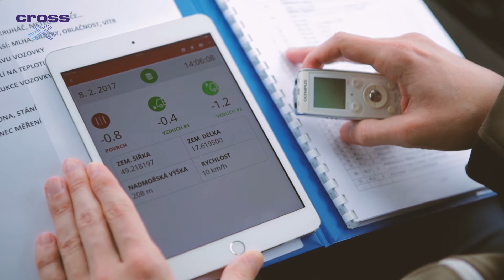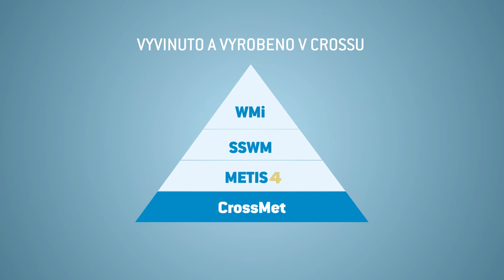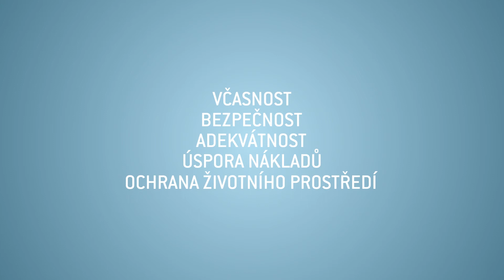CROSS Silniční meteorologie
Systémy pro monitorování a předpovídání meteorologických podmínek na silnicích i ve městech. Komplexní řešení pro inteligentní řízení zimní údržby komunikací.